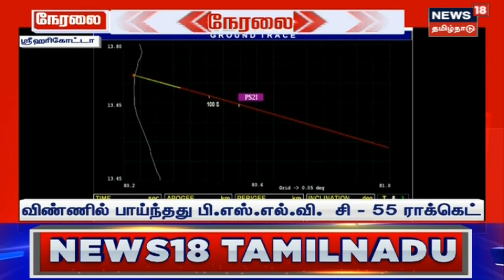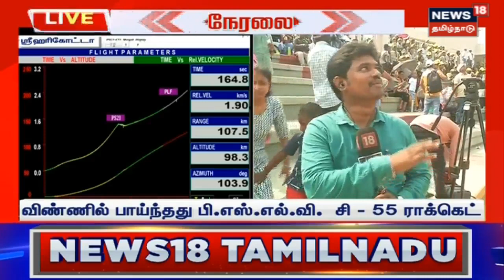PSLV-C55 | TeLEOS-2 Mission | வெற்றிகரமாக விண்ணில் பாய்கிறதுபி.எஸ்.எல்.வி - சி 55 ராக்கெட் | ISRO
வெற்றிகரமாக விண்ணில் பாய்கிறதுபி.எஸ்.எல்.வி - சி 55 ராக்கெட்.